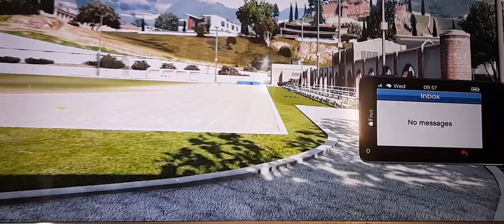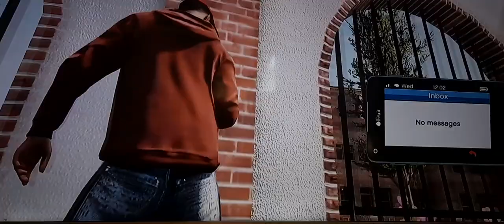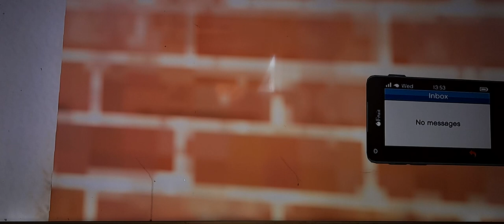GTA 5 Davis city state school life in the hood season 2 episode 8